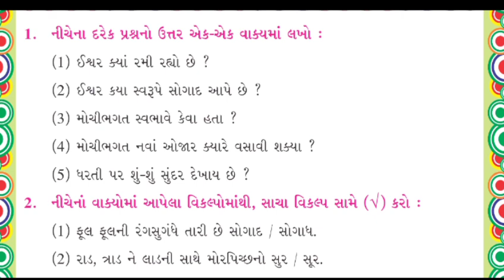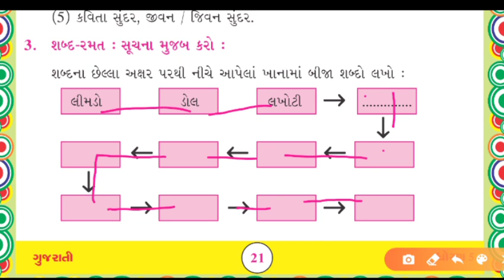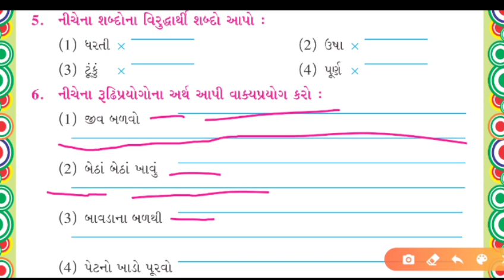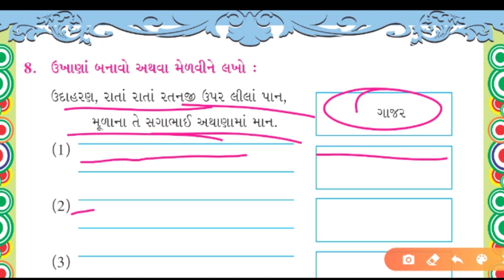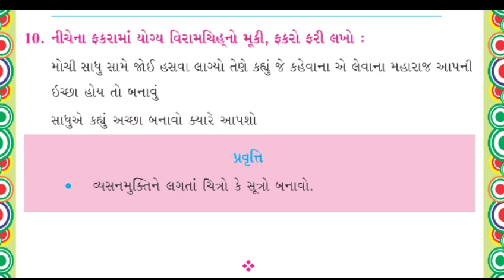ધોરણ5 / ધોરણ 5 / પુનરાવર્તન-૧ / ગુજરાતી / STD 5 / Gujarati / Punravartan - 1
amaskar mitro
mari youtube channel maa apne shikshan ne lagata videos jova malse .jena dwara tamne punravartan temaj zadapthi ekam shikhi sakso.